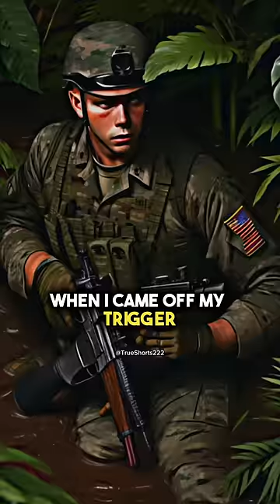Saved by the ENEMY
Marcus Luttrell, a retired United States Navy SEAL recounts his actions in June 2005 against Taliban fighters during in which he was the lone survivor and subsequently rescued by an afghani man. His true story inspires the movie Lone Survivor starring Mark Wahlberg.